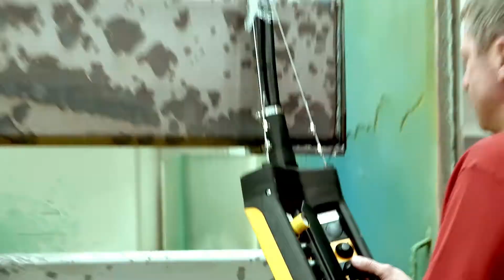J.D.NEUHAUS Group - JDN hoists in painting booth I German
In this special case we developed a crane system for the painting booth of Grenzebach GmbH. Today Grenzebach is operating this crane system with high satisfaction.